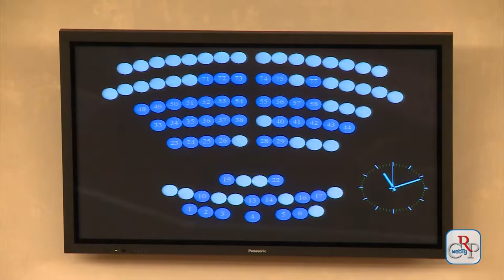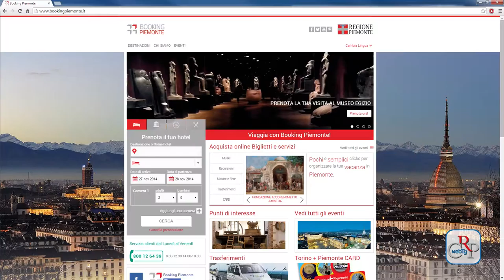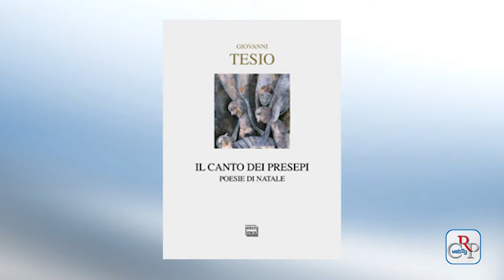CRP - Webtg n.41 del 28 Novembre 2014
Nelle sedute del 25, 26 e 27 novembre, il Consiglio regionale ha esaminato, discusso e approvato l’assestamento al bilancio 2014.

Nella seduta del 25 novembre l’assessore alla Sanità Antonino Saitta ha svolto una comunicazione in Aula sulla delibera che riorganizza la rete ospedaliera in Piemonte. Alla comunicazione è seguito un ampio dibattito con l’intervento di tutti i gruppi consiliari.

In occasione della giornata mondiale contro la violenza alle donne, il 25 novembre, l’Assemblea legislativa ha approvato due documenti, prime firmatarie rispettivamente Valentina Caputo e Stefania Batzella, per estendere il “Codice rosa” alle aziende ospedaliere piemontesi.

Presentate a Palazzo Lascaris dall’assessore alle Pari opportunità Monica Cerutti le azioni della Regione per contrastare e prevenire la violenza di genere. Tra queste, lo stanziamento di un milione di euro per Centri antiviolenza e case rifugio.

Una delegazione cinese, in visita in Piemonte in vista di Expo 2015, è stata ricevuta a Palazzo Lascaris dal presidente del Consiglio e dall’assessore al Turismo. La delegazione ha illustrato le iniziative per creare un ponte tra il Piemonte e i turisti di tutto il mondo, in particolare della Cina.

Fino al 17 dicembre all’Ufficio relazioni con il pubblico del Consiglio è visibile la mostra “Gli indesiderabili”. Organizzata dalla Lega antivivisezione, la rassegna si compone di pannelli e disegni che raccontano le peculiarità di alcuni animali, appunto “indesiderabili”.

Proseguono, nei locali della Biblioteca della Regione Piemonte di via Confienza a Torino, gli incontri del Caffè letterario. In programma a dicembre: giovedì 4 "Le avventure di Pinocchio", giovedì 11 "Il canto dei presepi", giovedì 18 "Bruciami l'anima”.